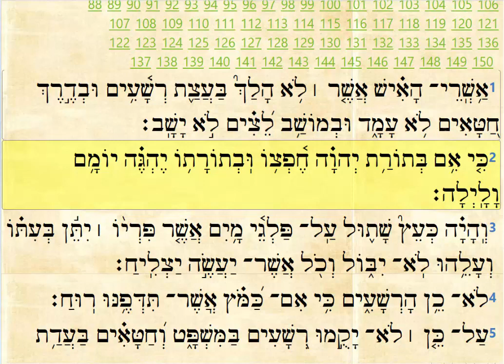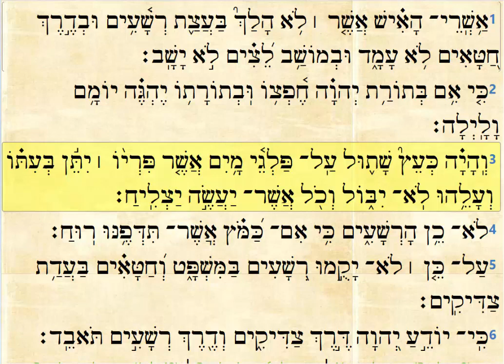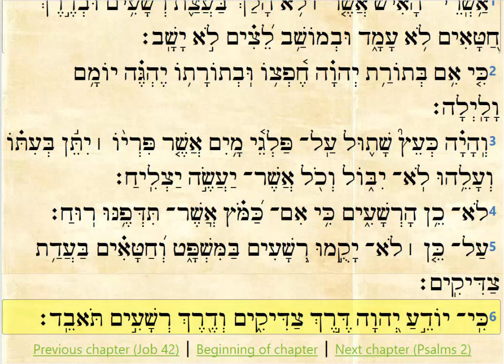Psalm 1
This is a slow reading of Psalm 1 to listen to while you follow the on-screen text in order to help you learn to read Hebrew better.